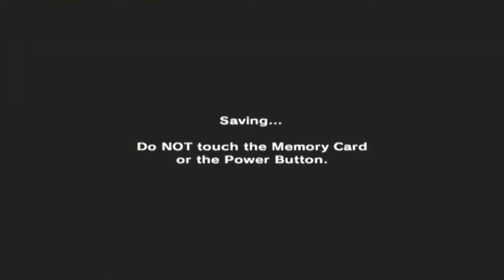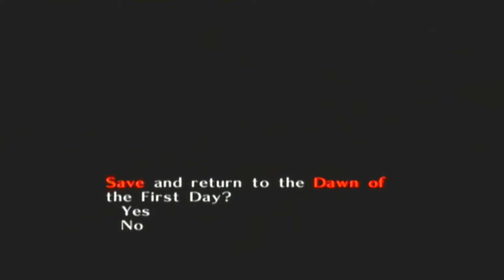Let's play Zelda Majoras Mask part 4 the bunny hood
STUPID CUCCOS